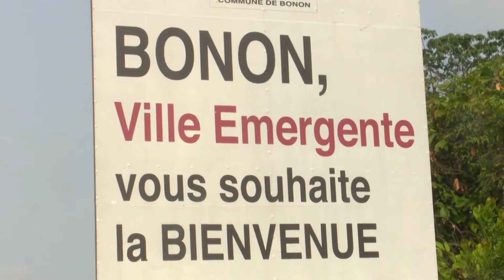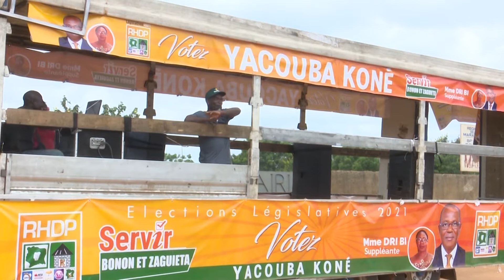Législatives 2021 Bonon Jour 05: les candidats RHDP, EDS et les 02 Indépendants sur le terrain